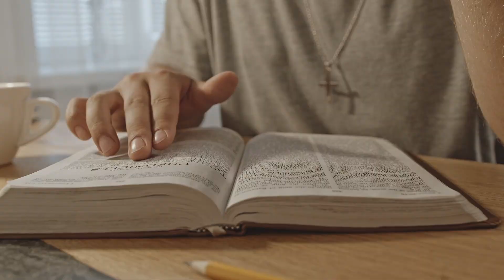(3) L’esperienza del silenzio di Dio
🇮🇹 P. Gabriel Witaszek CSsR, professore dell'Accademia Alfonsiana, condivide le sue riflessioni sulla pandemia di Covid-19 nel contesto dell'inizio dell'Avvento. La serie intitolata "Sulla pandemia nell'Avvento" ha cinque episodi.
Finora sono stati rilasciati tre episodi: ” In preghiera per la fine della pandemia” e “La pandemia: l’inizio di un nuovo esodo” e “L’esperienza del silenzio di Dio”. Altri argomenti previsti in questo ciclo sono:  “Riparametrarsi è un’opportunità” e “Imparare a pensare e a vivere in modo nuovo”.

🇬🇧 Fr. Gabriel Witaszek CSsR, professor at the Alphonsian Academy, shares his reflections on the Covid-19 pandemic in the context of the beginning of Advent. The series entitled "About the pandemic in Advent" has five episodes.

So far, three episodes have been released: "In prayer for the end of the pandemic" and "The Pandemic: the beginning of a new exodus". The third episode is entitled "The experience of God's silence". The video is in Italian.

Other topics in this cycle are: "Reparation is an opportunity" and "Learning to think and live in a new way". They will be published in the next weeks.